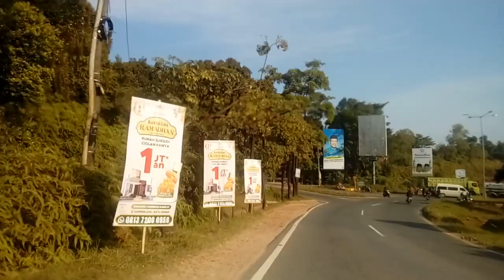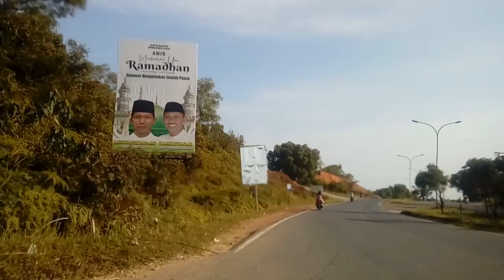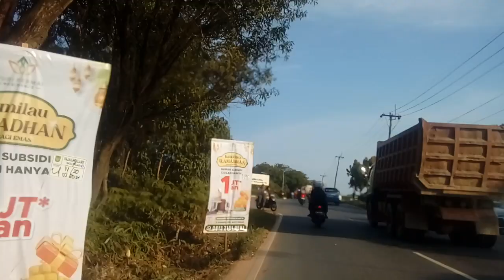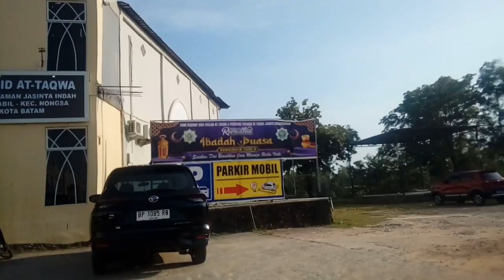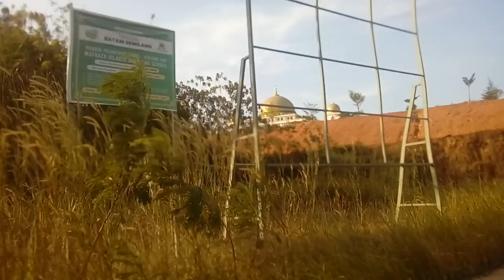KE JASINTA SAMPAI MASJID FATIMAH AZZAHRA BATAM Di PUNGGUR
KE JASINTA SAMPAI MASJID FATIMAH AZZAHRA BATAM